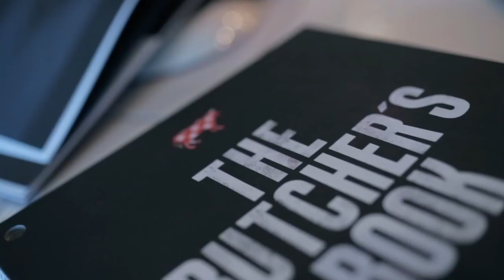Мастер-класс Хендрика Дирендонка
19 апреля в ресторане BeefZavod Хендрик Дирендонк: показал класс в разделке передней четверти мясной туши, рассказал о своем видении философии nose to tail (“от носа до хвоста”), о ремесле, терруаре, страсти, первом клиенте с тремя звездами Michelin, о будущем профессии и о будущем потребления мяса вообще.